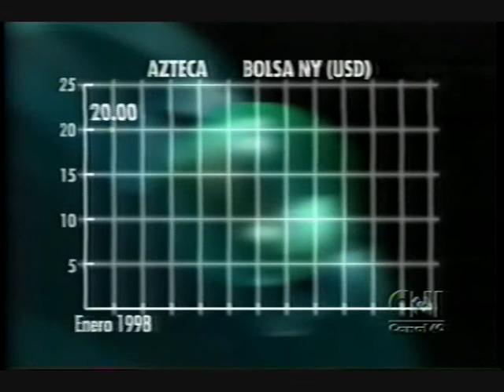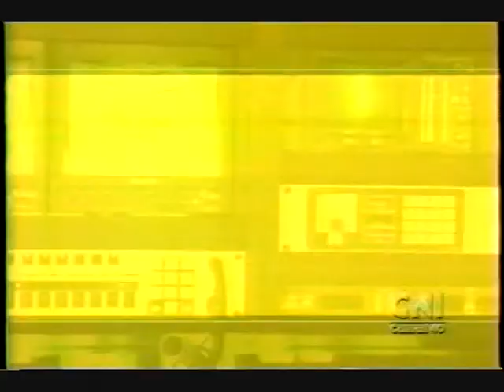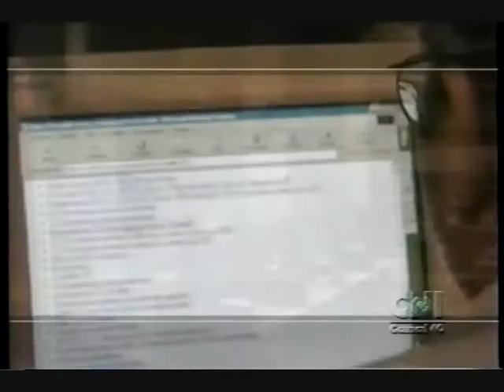QUEREMOS NUESTRA CASA 1/6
ESPECIALES CNI  Documental recordando que hace 7  años  TV AZTECA    tomo de manera violenta la  antena de transmisiones de  CNI  1era Parte